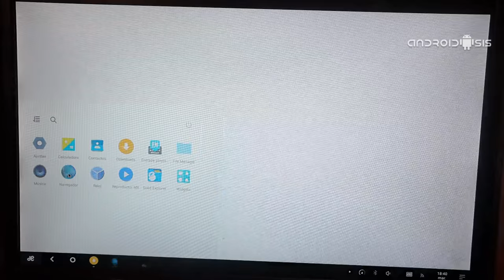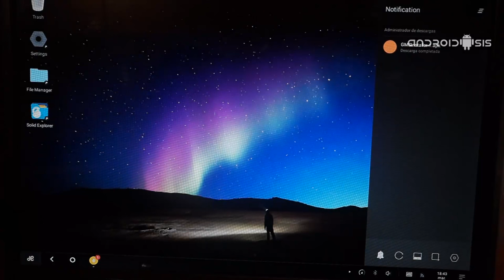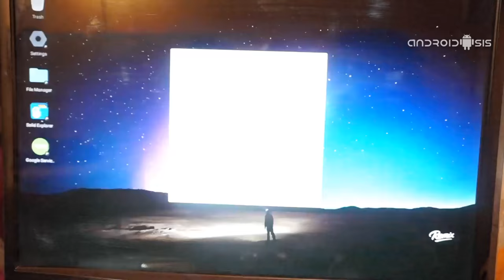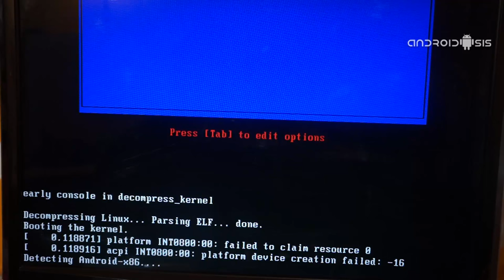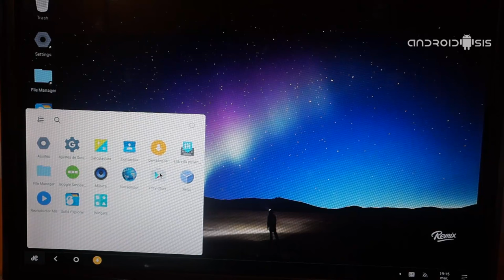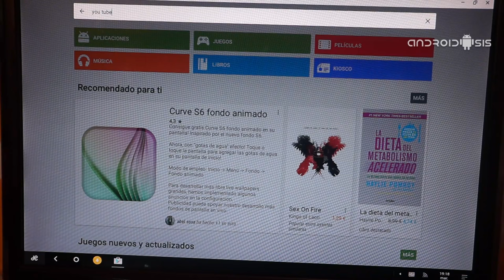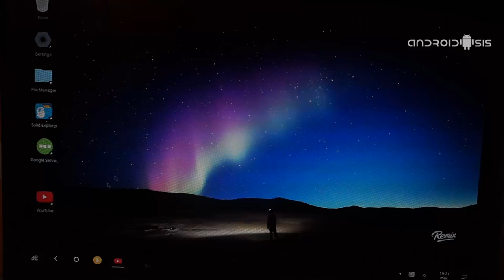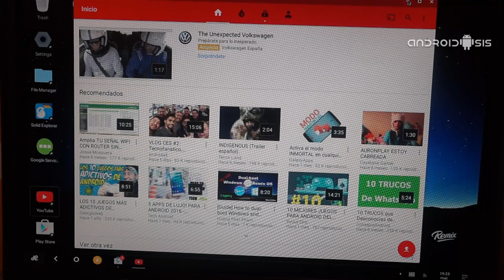Cómo Instalar Play Store en RemixOS 2.0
Cómo lo prometido es deuda, aquí os dejo el tutorial en el que os enseño la manera correcta de instalar el Play Store de Google en RemixOS 2.0